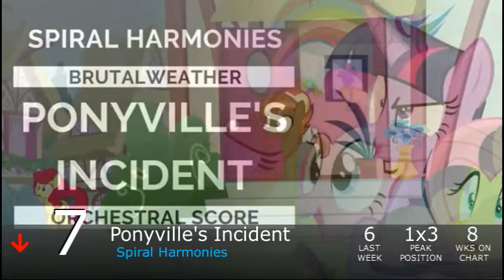Equestrian Trot 100 - 8/24/2019 (Week 39/53)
You'll Play Your Part / Daniel Ingram ft. Aloma Steele, Jada McKenzie-Moore & Stephanie Standerwick (+42)
Biggest Fall: Never Die / Replacer (-37)

Debuts:
Ghostly Compendium / Zephysonas (#94)
Best Friends / MelodyBrony ft. 4everfreebrony & StealingShad3Z (#78)
Love Is In Bloom / Hoofy (#73)
Galacon 2019 / UndreamedPanic (#52)
Identity / Vylet Pony ft. Remember Falling (#20)
Lickety's Split / Additive Subtractive (#19)
Ground Zero / DASH (#18)
The Pony I Want Ro Be / Daniel Ingram ft. Ingrid Nilson (#15)